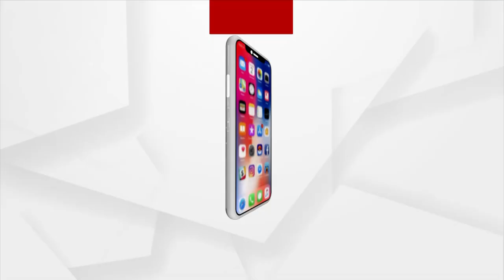ଦୁର୍ଦୀନରେ ବାଲିଆପାଳ ଶ୍ରୀ ଗୋପୀନାଥ ସୂତାକଳ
ବାଲିଆପାଳ ସୂତାକଳ ଏବେ ଭୂତ କୋଠି । କିଣି ଥିବା କମ୍ପାନି ଲୁଟି ନେଇଛି କୋଟି କୋଟି ଟଙ୍କାର ଯନ୍ତ୍ରାଂଶ । ଜୀବିକା ହରାଇଛନ୍ତି ଏକହଜାରରୁ ଉର୍ଦ୍ଧ୍ବ ଶ୍ରମିକ । ମୂଖ୍ୟମନ୍ତ୍ରୀଙ୍କ ପ୍ରତିଶ୍ରୁତିର ବାରବର୍ଷ ପରେ ମଧ୍ୟ କାର୍ଯ୍ୟକ୍ଷମ ହୋଇପାରିଲାନି ସୂତାକଳ ।